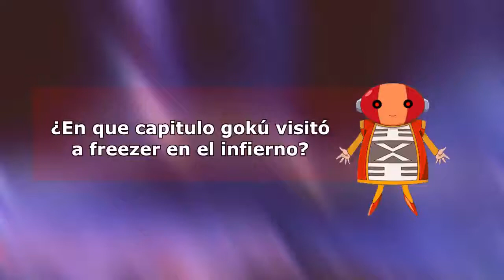GOKU Y FREEZER LO PLANEARON TODO DRAGON BALL SUPER CAP 130 SUB ESPAÑOL (goku vs jiren)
• CAOS PROFUNDO Niveles de Poder Dragon Ball Super | El Poder Actual de los guerreros Z. Nueva Transformación de Vegeta REVELADA.
Nueva Transformación de Goku revelada, nuevo poder de Goku, el nuevo estado dios de Vegeta, que es la nueva transformación de vegeta, opening 2 latino. dragon ball super analisis
la batalla final del torneo de poder. Vegeta nueva estado Ending 11. Ending 11 dragon ball super latino, Goku vs jiren revancha Capitulo 123, Dragon Ball Super Capitulo 123 completo sub, Goku y vegeta vs Jiren, Toppo vs gohan, la batalla final freezer eliminado, freezer traiciona al universo 7, sinopsis completa, capitulo 110, latino, regresa dragon ball super latino. Vegeta eliminado, jiren elimina a vegeta, no puede ser vegeta eliminado, Goku ultra instinto final, goku domina el ultra instinto, dragon ball super capitulo 128 subtitulado, oficial goku vs jiren final, el final del torneo. Vegeta eliminado, Goku domina la doctrina egoista, ultra instinto controlado, goku usa el ultra instinto por tercera vez. El final del torneo del poder, ahora si batalla final, freezer desaparecio, freezer torneo que paso?, la infancia de jiren, Goku revela el poder del ultra instinto controlado. El secreto entre whiss y goku, wiss predijo el ultra instinto dominado, la preocupación de wiss, goku utiliza el ultra instinto, el dominio del ultra instinto, la forma final de goku, batalla final del torneo del poder, ahora si la final dbs, el ganador del torneo del poder, el ganador oficial del torneo del poder, revelado el ganador oficial del torneo dragon ball super, dbs capitulo 130 y 131. Capítulo 129. Dragon ball super no habrá capitulo. No habrá capitulo 129 de dragon ball super. Capitulo 129 de dragon ball super cancelado y postergado. Hoy no hay capitulo de dbs motivos. Qué demonios pasó con Freezer. Donde esta freezer. Freezer quedo atrapado en la explosión. Freezer gana el torneo. Final del torneo. revelado el final del torneo del poder 131. Toei animetion cancela el capitulo 130 y 131.

Vegeta vs Jiren revancha final
Vegeta vs Jiren y Goku final
La tropa de orgullo del Universo 11
Goku domina ultra instinto, jiren en problemas
Universo 7 vs Universo 11
Freezer vs Jiren
goku vs jiren tercer round
Jiren vs Goku batalla final
Vegeta eliminado por Jiren
No puede ser vegeta eliminado del torneo del poder
Se acabo el torneo para Vegeta
Goku domina la doctrina egoista
Goku ultra instinto por tercera vez
Goku ultra instinto final
Combate final del torneo
Los equipos mas poderosos finalistas
Goku vs Jiren la final, jiren domina el ultra instinto
El secreto entre Goku y whiss
Whiss predijo la doctrina egoista de goku
la final del torneo del poder, el ganador del universo
fin dbs

dragon ball super capitulo 130 en vivo y directo
dragon ball super capitulo 130 sub español
donde ver dragon ball super Capitulo 130 en vivo
dbs capitulo 129 sub español
dragon ball super avance del capitulo 130 sub español